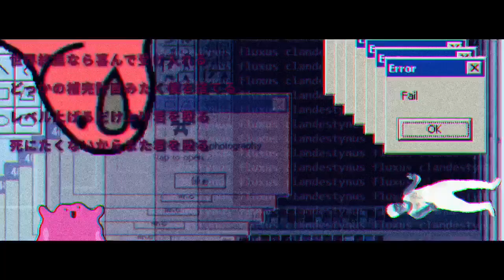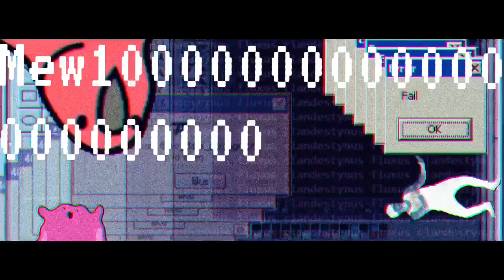mew100000000 Remix / N!coCo (original. gozen reiji)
どうも。
N!coCoと言います。
にっこっこと読みます。

gozen reijiさんの曲をRemixしました。

┗(↑o↑)┛‹ｴｩﾝｪｩｩｩｩｩｩﾝ

track. Kukyo icey

･N!coCo @nikko_dooooon